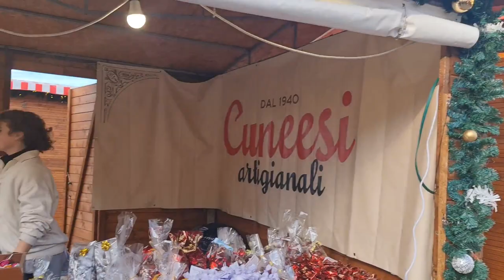2023 01 05 ore 14 40 10 Como 5 (centro città - mercatini di Natale)